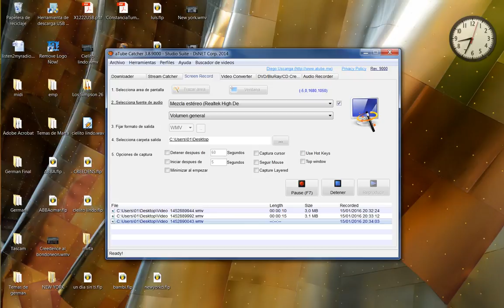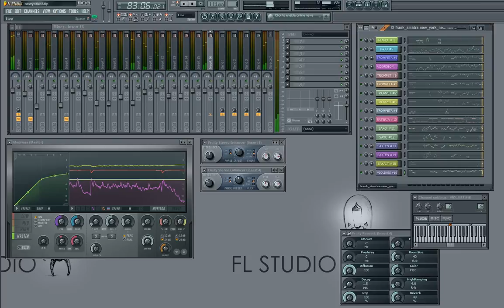New York al pablonius